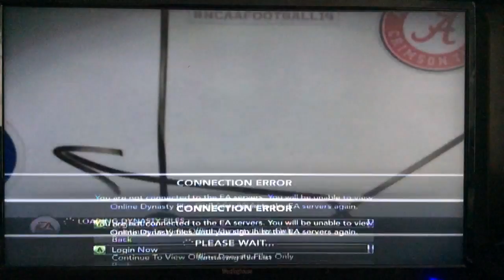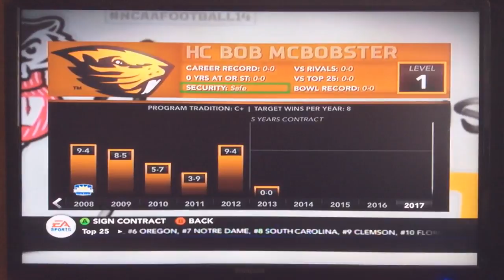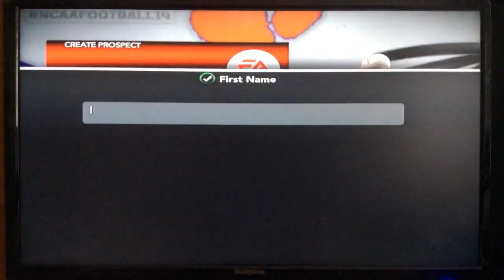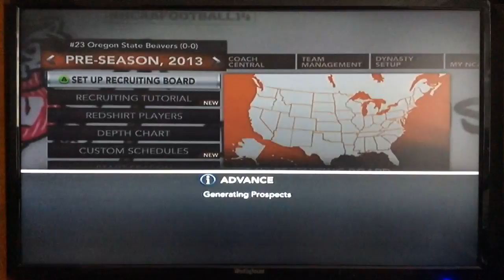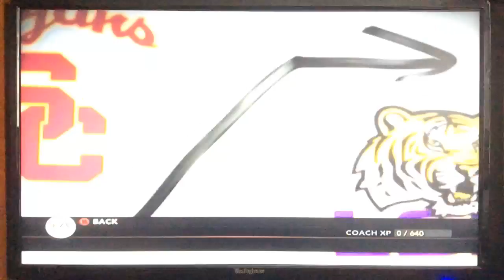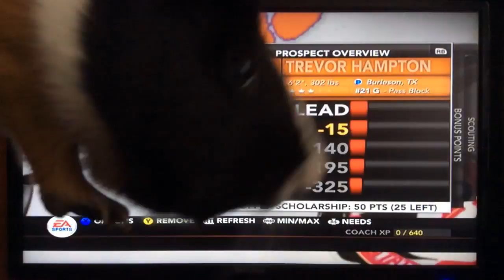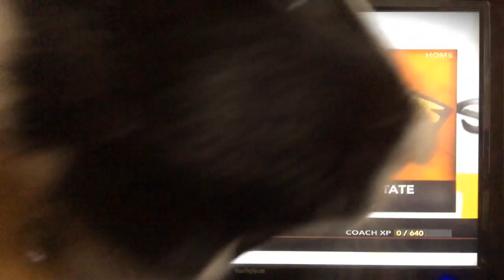Oregon State Stream Dynasty Ep 1 LET'S DO THIS!